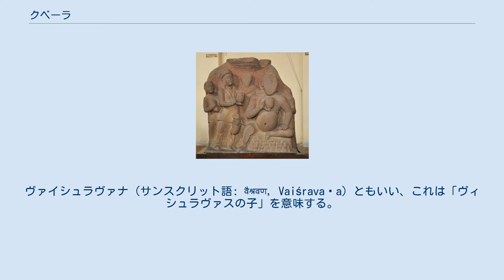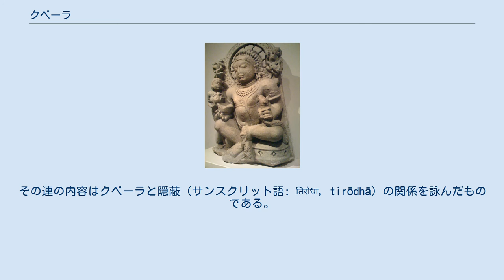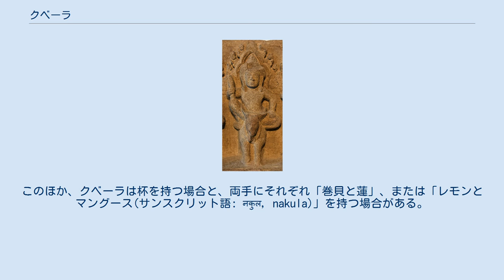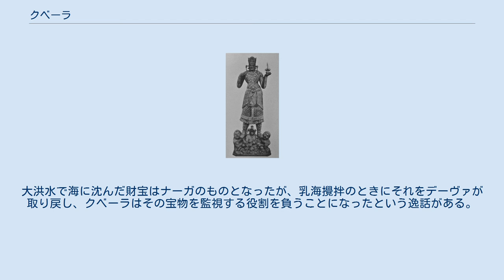クベーラ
杯を持つクベーラ像 砂岩製 10世紀 北インド（サンアントニオ美術館） クベーラ（サンスクリット語: कुबेर, Kubēra）は、インド神話の富と財宝の神（デーヴァ）。
ヴァイシュラヴァナ（サンスクリット語: वैश्रवण, Vaiśravaṇa）ともいい、これは「ヴィシュラヴァスの子」を意味する。
その名の通りヴィシュラヴァスの子で、プラスティヤの孫。
ナラクーバラ、マニグリーヴァの父。
ヤクシャ族の王とされ、ラークシャサ族の王であるラーヴァナとは異母兄弟に当たる。
 ラーマとシータを乗せてランカー島を去るプシュパカ クベーラは地下に埋蔵されている財宝の守護神であり、またローカパーラの一人として北方の守護神とされる。
 シヴァ神と親しく、カイラス山にある都アラカーに居住して、ヤクシャをはじめガンダルヴァ、ラークシャサなど多数の半神族にかしずかれている。
千年の修行がブラフマー神に気に入られ、神となることができ、さらにプシュパカ（サンスクリット語: पुष्पक, puṣpaka）というヴィマーナを授かった。
もともとラークシャサの居城があったランカー島を都としたが、後にラーヴァナとの対立によってカイラス山に退き、またプシュパカをも奪われる。
 クベーラは以下の著名な9つの財宝（サンスクリット語: निधि, Nidhi）がある。
 亀（サンスクリット語: कच्छप, Kacchapa） スイレン（サンスクリット語: कुमुद्, Kumud） ジャスミン（サンスクリット語: कुन्द, Kunda） 麝香薔薇（サンスクリット語: खर्व, Kharva） マカラ（サンスクリット語: मकर, Makara） 藍（サンスクリット語: नील, Nīla） 巻貝（サンスクリット語: शंख , Śaṇkha） 蓮華（サンスクリット語: पद्म, padma） 大蓮華（サンスクリット語: महापद्म, Mahāpadma） クベーラに言及する最も古いものは『アタルヴァ・ヴェーダ』で、異名のヴァイシュラヴァナも併称されており、ラジャタナービー(rajatanābhi)という名の子孫がいる。
その連の内容はクベーラと隠蔽（サンスクリット語: तिरोधा, tirōdhā）の関係を詠んだものである。
 『バーガヴァタ・プラーナ』でのナラクーバラとマニグリーヴァは、ヤクシャではなくグーヤカ（サンスクリット語: गुह्यक, guhyaka）であり、このグーヤカは「秘密（サンスクリット語: गुह्य, guhya）にするもの」を意味し、仏典では「密迹」と漢訳されている。
そして、父のクベーラ自身はグーヤカディパティー（サンスクリット語: गुह्याकाधिपती, guhyākādhipatī）やニディグーヤカーディパ（サンスクリット語: निधिगुह्यकाधिप, nidhiguhyakādhipa）という尊称で呼ばれており、それぞれ「グーヤカの主」と「財宝とグーヤカの主」を意味する。
これらから、クベーラの語源を「覆う、隠す」（サンスクリット語: कुम्ब्, kumb）とする説がある。
 図像学の観点では、クベーラは黄色で表現されて、ヴァーハナが動物ではなく人間（またはヤクシャなどの人間の姿をした存在）という特徴がある。
 一方で、チベット仏教のヴァイシュラヴァナは棍棒や旗を携え、スノーライオンに乗っている。
さらに、クベーラは馬の神でもある。
 彫刻などでは太鼓腹の目立つ姿で描かれ、アヒチャトラーから出土した坐像（国立博物館 (ニューデリー)蔵）などは有名である。
このほか、クベーラは杯を持つ場合と、両手にそれぞれ「巻貝と蓮」、または「レモンとマングース(サンスクリット語: नकुल, nakula)」を持つ場合がある。
大洪水で海に沈んだ財宝はナーガのものとなったが、乳海攪拌のときにそれをデーヴァが取り戻し、クベーラはその宝物を監視する役割を負うことになったという逸話がある。
この逸話が示す蛇の化身であるナーガとの対立は、クベーラが蛇の天敵であるマングースとともに描かれていることに符合する。
 仏教では主に異称のヴァイシュラヴァナで知られ、漢訳の際にヴァイシュラヴァナを意訳した名前が多聞天で、ヴァイシュラヴァナを音写した名前が毘沙門天である。
四天王の多聞天が北方の守護を担うのはクベーラが北方のローカパーラであることに由来している。
 薬師如来の十二神将の筆頭・宮比羅（くびら）とよ...